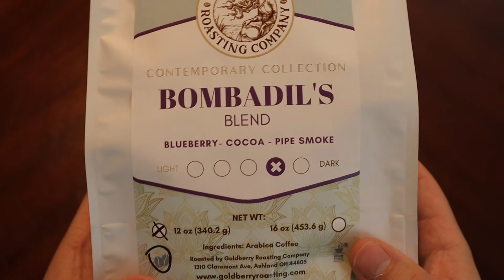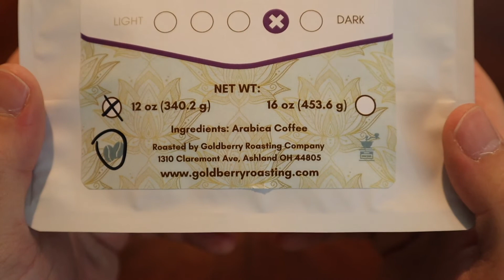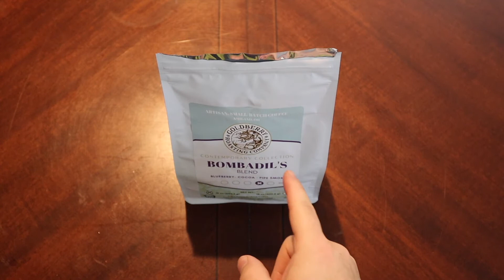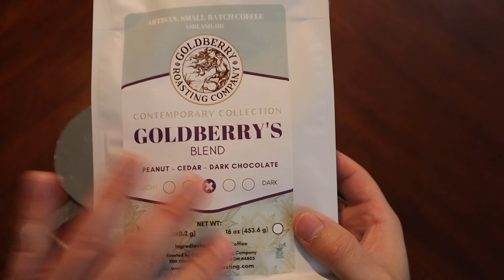Monday Morning Coffee Break | Goldberry Roasting Company | Bobadil's Blend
Good morning everyone and welcome to your Monday morning coffee break! Bring your cup and your favorite brew as we explore different coffees every Monday morning.

Would you like to see something reviewed on the channel?

Mountain House
Wise Foods
Augason Farms